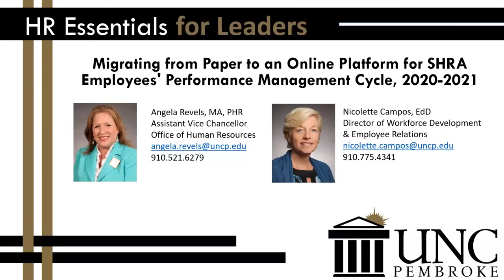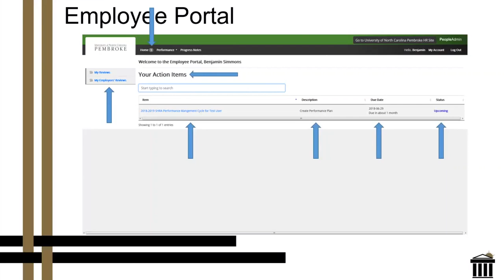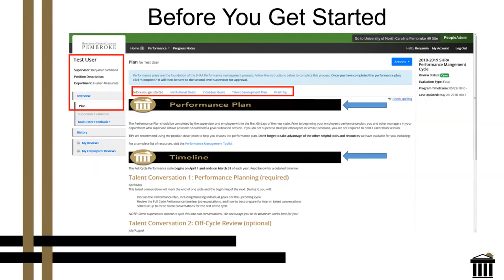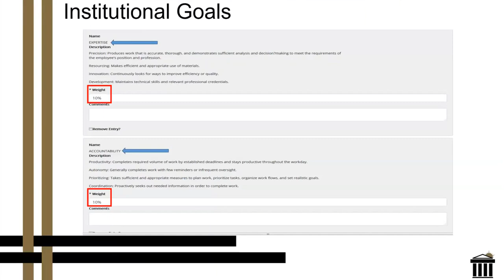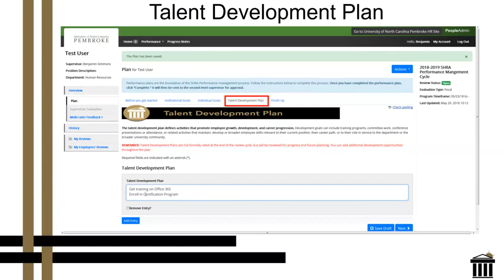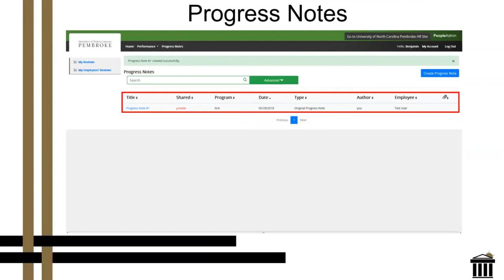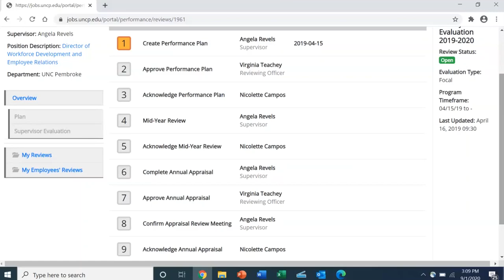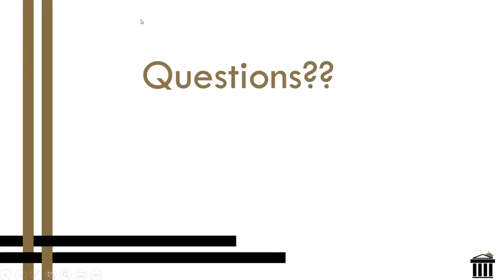[Employees] Migrating From Paper to an Online Platform for SHRA Employees's Performance Management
Presentation by Angela Revels, M.A., Assistant Vice Chancellor for the Office of Human Resources, and Nicolette Campos, Ed.D., Director of Workforce Development & Employee Relations, UNCP.